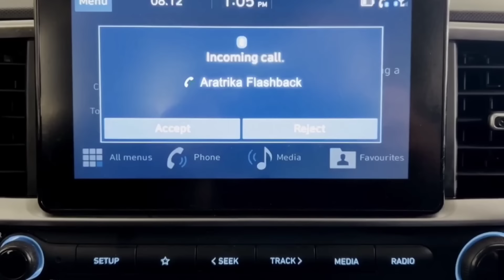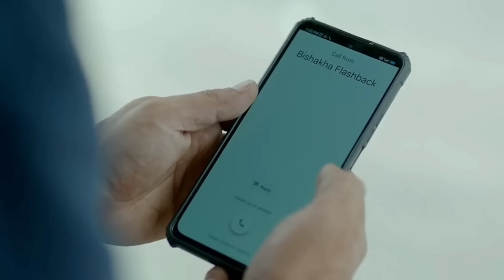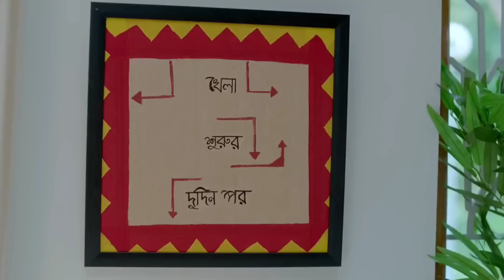বান্ধবীর জামাইয়ের সাথে পরকিয়া প্রেম | Gobhir Joler Mach explaination | Swastika | Ushasi | Trina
Footage credit: Hoichoi official
Web series: Gobhir Joler Mach
Genres: Thriller
IMDb: 4.3